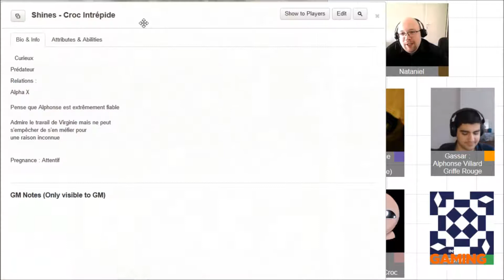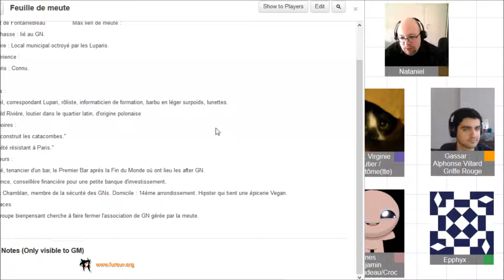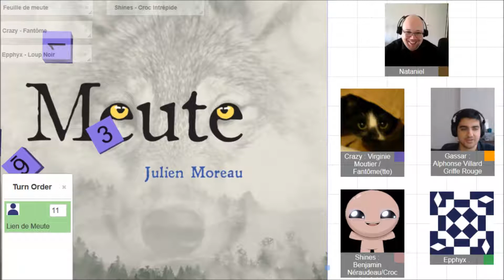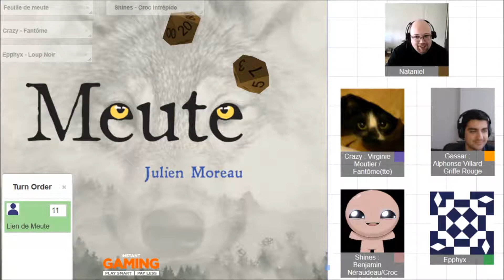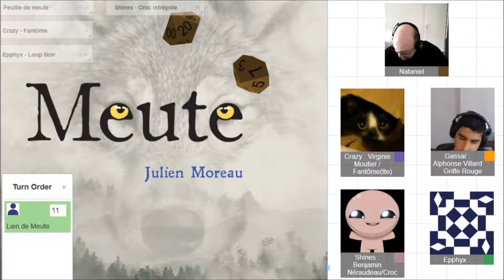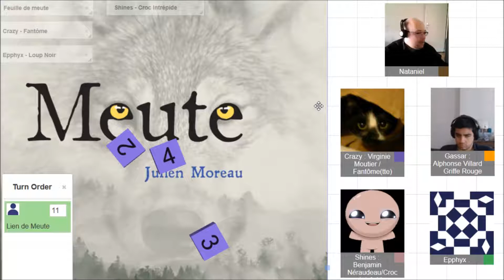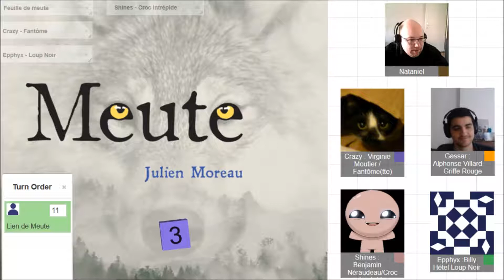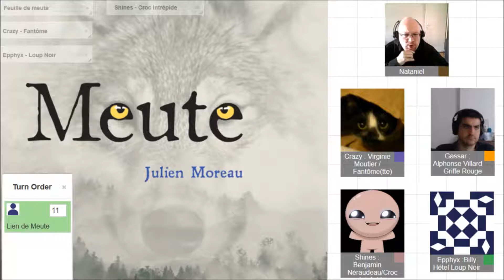Fureur fait du JdR - Meute 04 - Le biker, l'avocat et la louve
Joueurs :
Crazy
Shinespark
Gassar
Epphyx

MJ :
Nataniel